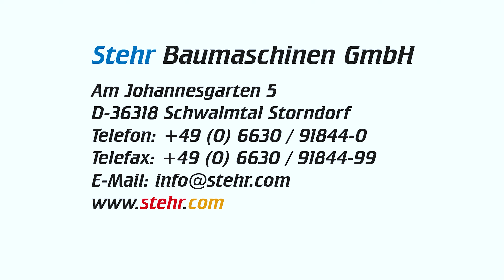Stehr Kanaldeckelfräse SKF 950 B - Blitzschnell Kanal- und Schachtdeckel ausbauen!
Stehr Kanaldeckelfräse SKF 950 B | Schneller - Besser - Effektiver!!
Kanal- und Schachtdeckel mit der Kanaldeckelfräse blitzschnell ausbauen ohne Stemmhammer und ähnliches!💪💪
Dadurch ist ein effizientes Abtragen von Fahrbahnbelägen durch eine Kaltfräse möglich.
Wir freuen uns auf Ihre Anfrage - gerne unterbreiten wir Ihnen ein Angebot!